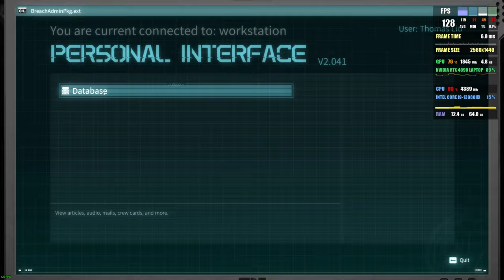EVOTINCTION | RTX 4090 laptop + I9 13980HX (2K)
Evotinction game. Third-person action with elements of hacking and stealth. Developed by Spikewave Games (China). Published by Astrolabe Games (China). Benchmark with RTX 4090 laptop + I9 13980HX. Resolution 2K.